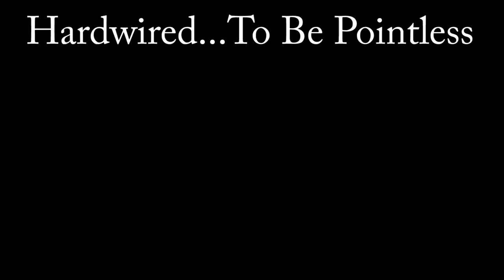Metallica and Moments of Doubt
I thought I would share a story today. Just 'cause.